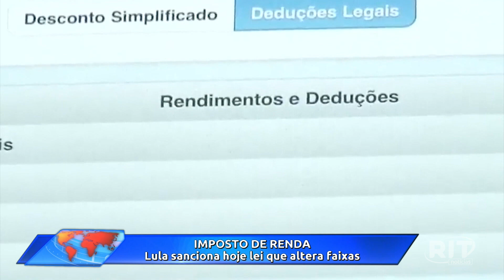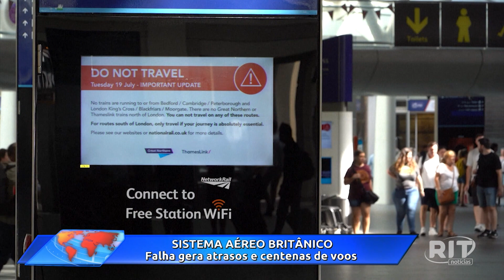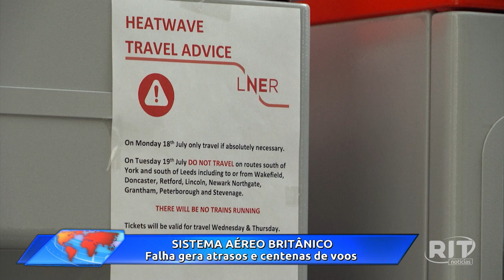Acontece Agora | Edição 16h (28/ago/2023)